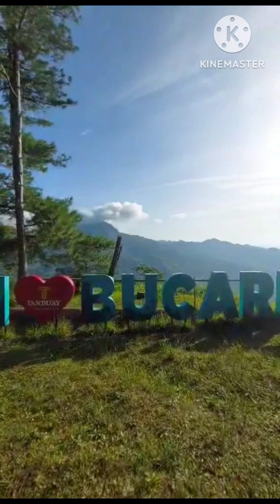August 20, 2023